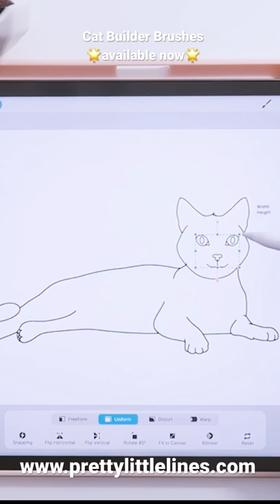Draw cute cats like a pro with these brushes and guides for Procreate and more!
Draw adorable cats just like a pro!  Are you a beginner and don’t know where to start or just wanting to drive right into the painting part?  With these super easy cat building brushes, you’ll find it so simple to create cute cats quickly.  You’ll be amazed and thrilled at your final design and be proud to sell them in your shop!

Do you feel that cats can sometimes be intimidating to draw? Or how to figure out how to pose them or capture their cuteness?  Or do you find it hard to figure out where to start and staring at a blank canvas makes you cringe?

Now you never need to worry about that!  With the easy-to-use Cat Brush Builder, you’ll be creating cute kitties in no time!

Choose from loads of stamp brushes and take out the guess-work for placement and proportion of heads and bodies. Simply tap and position your stamps to build your cat design.

To add some extra touches and accelerate your workflow you’ll also receive 5 bonus hair brushes, 9 patten brushes and a sketch brush to make your artwork come to life that much faster.

You don’t use a software that supports brushes?  No worries, a layered vector file for Adobe Illustrator is included as well as individual PNG files that you can use for a variety of programs or just simply print out and assemble.

Follow along with me as I walk you through how to use the brushes step-by-step in a video tutorial and we’ll draw a cute cat together!

This kit is perfect for you if:
• You wish to draw and paint cats but feel unsure and don’t know where to start.
• You need help with body proportions.
• You can’t quite figure out poses.
• You’d like a time-saving tool that’s easy to use so you can create cute cats you’re proud to sell.
• You just want have fun and just get to the good without any stress!

With over 86 elements you’ll be creating hundreds of adorable cats in a flash, I hope you enjoy!